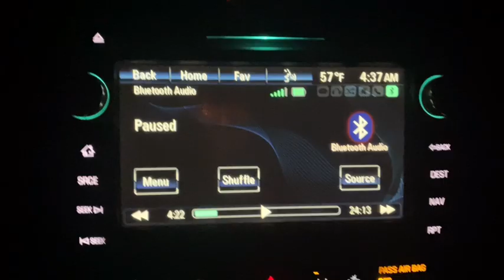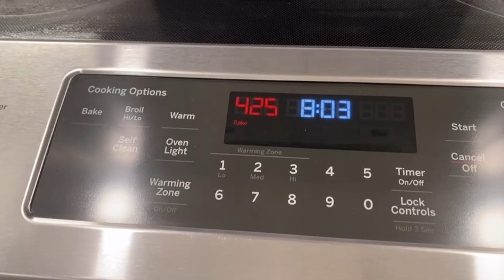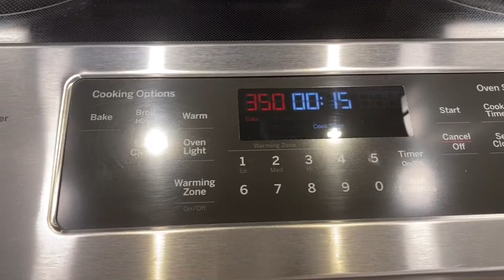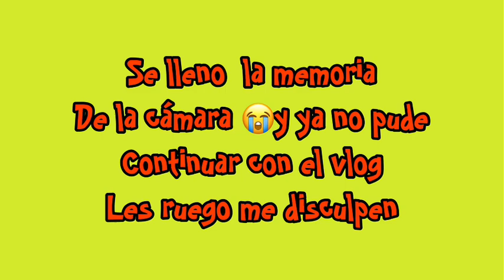✅CAMBIO DE LOOK🥰LES MUESTRO LOS TATUAJES SE KAREN/PREPARANDO UN PIE 🥧 DE CALABAZA 🎃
Buenas tardes mis amores, Y por supuesto bendecida tarde de domingo, Y pues en este video les muestro el cambio que me realizaron en el cabello y la verdad siéndoles muy sincera, quedé muy contenta con este cambio de color que además es perfecto para la temporada de otoño 🍁

✅ Canal de vlogs 👉🏻 Maciel Vlogs

✅Maciel AVENTURAS TV👉🏻 Canal de Limpieza

✅ MIS PRODUCTOS FAVORITOS EN AMAZON

❤️❤️❤️ VITAMINAS QUE TOMÓ ❤️❤️❤️

maciel_vlogs 👉🏻 Estoy en Instagram como maciel_vlogs. Instala la app para seguir mis fotos y videos.